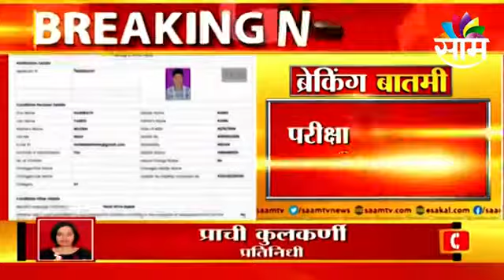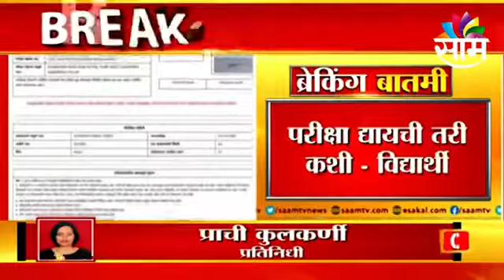Health Department Exam: आरोग्यभरती प्रकरणातला गोंधळ सुरूच | Sakal Media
आरोग्यभरती प्रकरणातला गोंधळ सुरूच